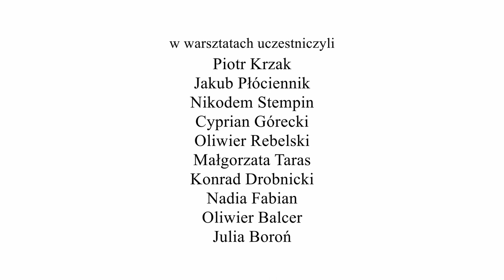Irena Sadek - W sklepach prowadzonych przez Żydów było wszystko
Selekcja i montaż materiału: Piotr Piasta